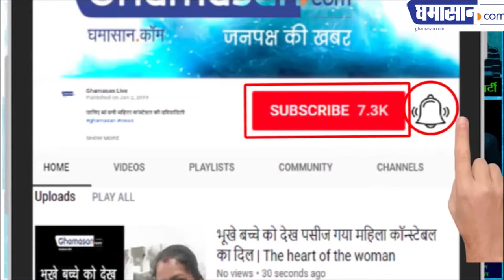गजब कर दिया इन नकली आयकर अधिकारियों ने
लोगों से कर चुके थे अभी तक 40 लाख की वसूली | Ghamasan News is India's Biggest Hindi news Portal.